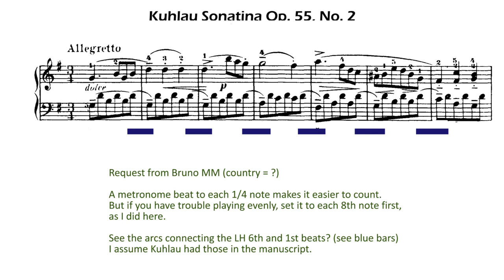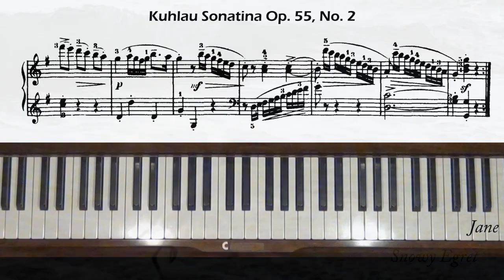Kuhlau Sonatina Op. 55, No. 2 Allegretto mvt Piano Tutorial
Requested. Level 4. Many wonderful children performances on YT.